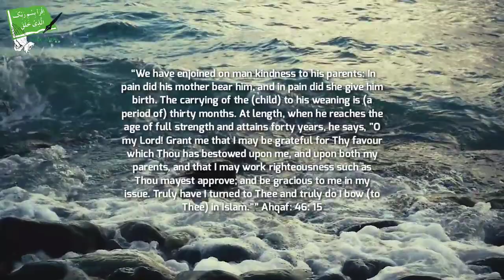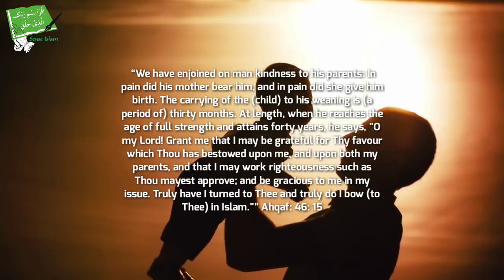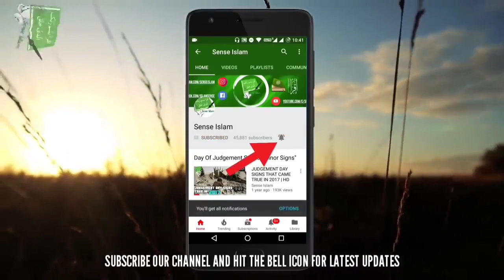SCIENTISTS FOUND AMAZING MIRACLE OF THE QURAN {NEW 2018}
about when the man reach the age of 40